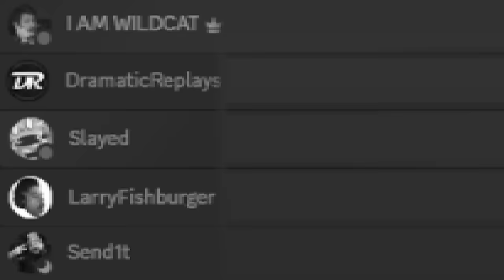"use a real scope"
Stream Schedule:
M-W-F
10AM CST
S-T-TH
8PM CST